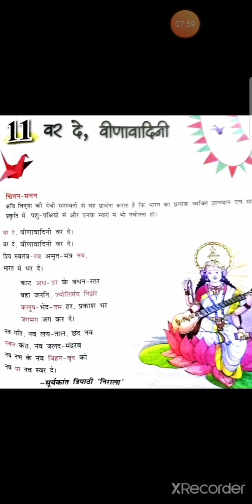7th std L 11